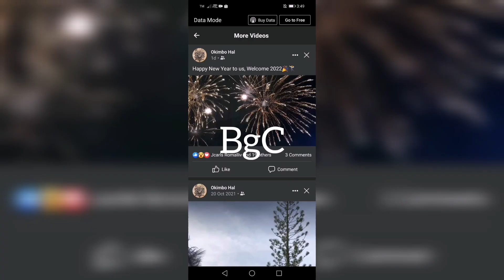New Year View Caught on Dashcam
from Makati City we travel during New years eve. Wonderful views